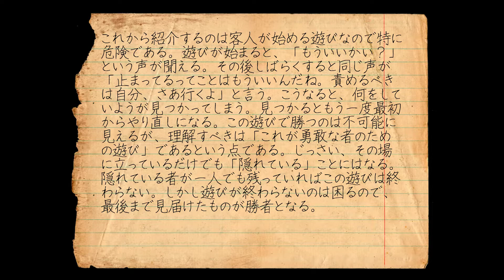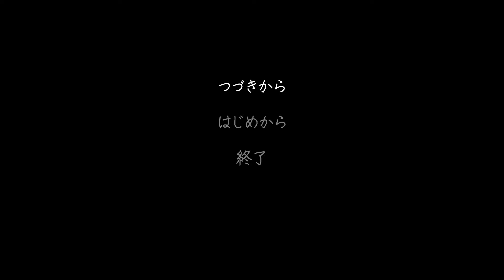#06【ノック-ノック/Knock-knock】何者かが屋敷をうろつく中あなたは夜明けまで、眠らず、正気を保ち続けなければならない。【PC ホラーADV実況プレイ】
Worst Ending

初見

【ゲーム概要】
森の奥深くに屋敷がひとつ。
屋敷は、とある研究者の一族に3世代にわたって研究所兼住居として使われてきました。

しかし最近、家を預かる3代目の研究者のまわりでは物がなくなる、
奇妙な音がするといった奇妙なことが起こりはじめます。
森の奥から妙なものが入ってきたようです。
夜の帳が下りると、何者かが屋敷の部屋、地下室、あるいは屋根裏でくつろいでいるのです…。

あなたは夜明けまで、眠らず、正気を保ち続けなければなりません。

部屋から部屋へと歩きまわり、不可思議な存在を避け、ひたすら夜明けを待ち続ける…。
しかし一方で、謎を解いて答えを見つけ出せるのも夜だけです。
一体何が起きているのか…？屋敷への来訪者は実在する？それとも不眠症が見せている幻想…？
森に一体何が？屋敷で起きていることの正体は？
そして、現実と想像をはっきりと区切ることは可能なのか…？

インタラクティブ都市伝説: 普通とは呼べないかたちのゲーム体験。ぜひご自身で体験してみてください。
隠れる: 自らの悪夢の住人と隠れんぼ。見つからないように気をつけてください。
見ない: 夜明けまで正気を保てばキミの勝ち。毎夜の目標は、あなた自身でいつづけること。
スキマを埋める: 夜中には家があなたに味方する。きちんと修理して維持すれば、夜の狂気からあなたを守ってくれます。
探す: 屋敷中探して回るなくし物。消えてしまったのは、とても大事な物であり、すべての出来事を解き明かす鍵となるもの。探し出し、謎を解き明かしましょう。
待つ: 目を凝らし耳をすませて朝を待つ。いつもと違う点を逃さず、しっかり注意してください。夜明けさえ迎えればこちらのものです。
ルールに従う: ルールとはあらゆるゲームで守るもの。もちろん、まずゲーム自体を理解するのが先決ですが。

【製品情報】
タイトル：ノック-ノック/Knock-knock